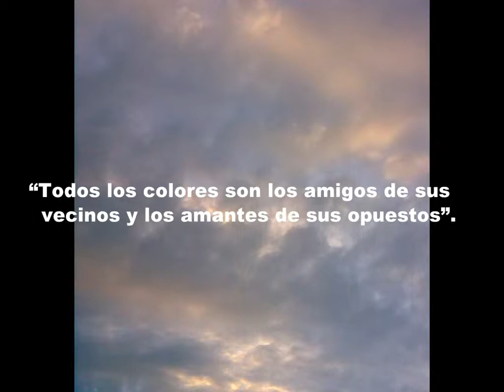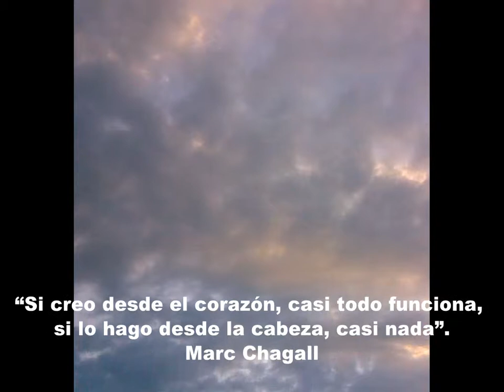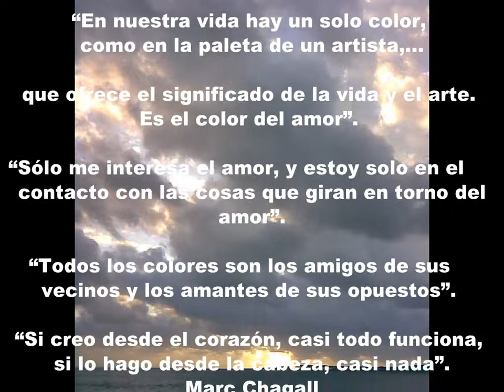FRASE DEL DIA 27-06 (MARC CHAGALL)